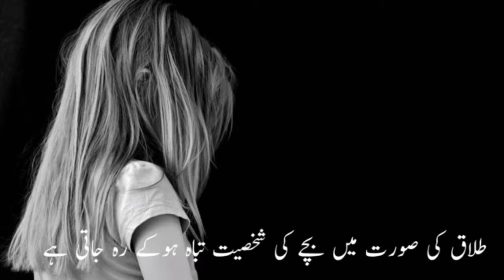Bachon ki tarbiyt kaisy kran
بچوں کی تربیت میں سب سے اہم کردار کس کا ہوتا ہے یا ہمیں بچوں کی تربیت میں کیا کردار ادا کرنا چاہیے اس حوالے سے چند پوائنٹ
اور آپ بھی اپنی رائے ضرور دیجئیے گا